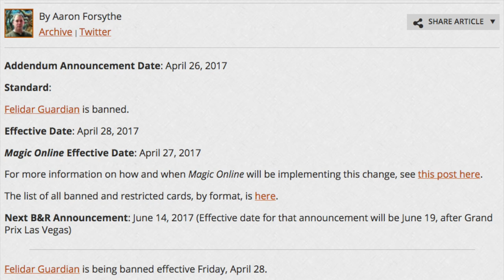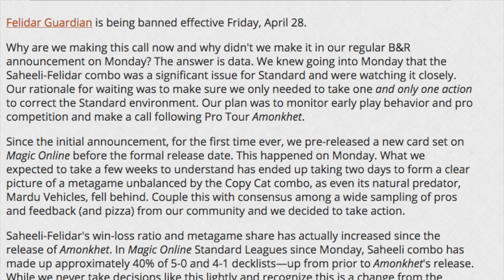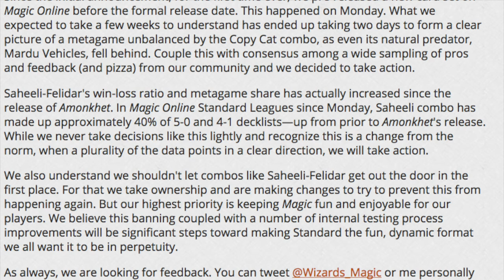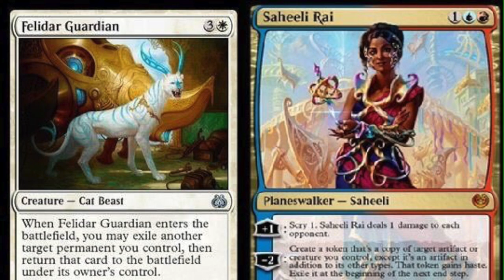LOST $420.00 From Standard Banning of Felidar Guardian